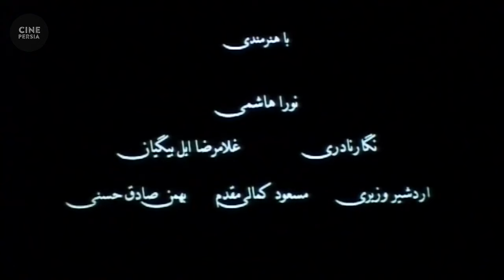🎬 فیلم ایرانی وقتی همه خواب بودند | Film Irani Vaghti Hame Khab Boodand 🎬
خلاصه داستان📍
اين فيلم قصه بي بي سليمه، ماماي پير و محبوب روستاي تازه آباد است كه بالاخره پس از سالها انتظار نوبت سفرش به خانه خدا فرا رسيده، بي بي در حال خداحافظي و حلاليت طلبي از اهالي ده است كه خبر مي رسد اجازه سفر ندارد... هيچ كس نمي خواهد اين خبر تلخ را به بي بي بدهد... جز مش كريم، از سوي ديگر بچه ها و نصير ساده دل، تصميم مي گيرند بي بي را به مراد دل برسانند و خودشان او را به مكه ببرند.

🎬 فیلم ایرانی وقتی همه خواب بودند | محمدرضا فروتن و نازنین فراهانی | Film Irani Vaghti Hame Khab Boodand 🎬

لیست بازیگران 🔻
محمدرضا فروتن, نازنین فراهانی, گلاب آدینه, غزل شاکری, صادق صفایی